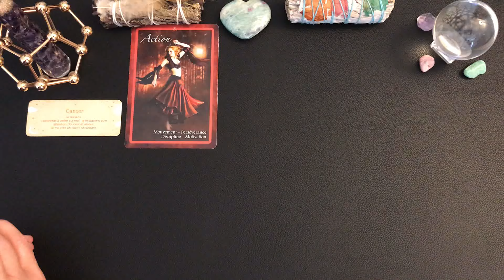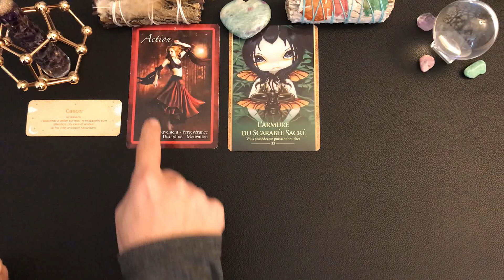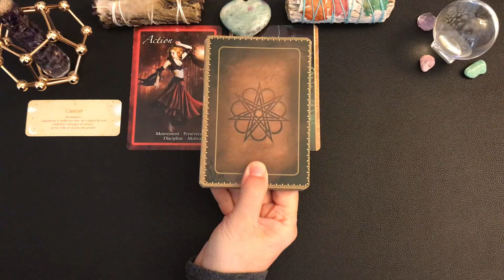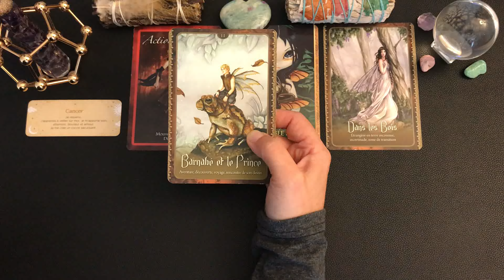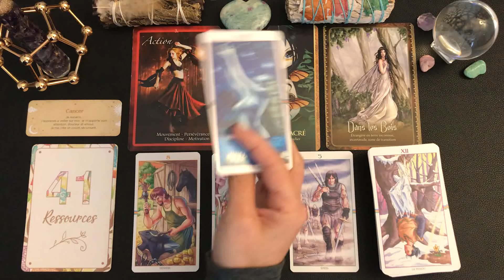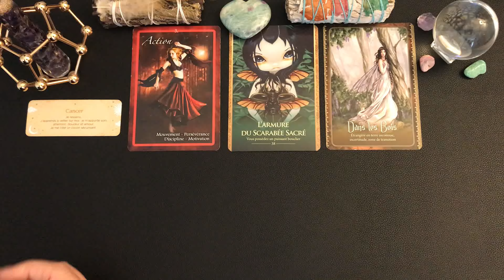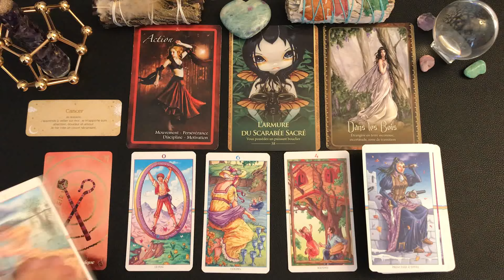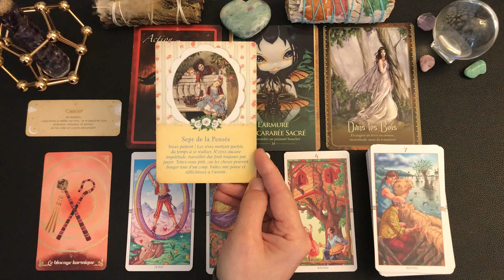💖DIMANCHE 10 NOVEMBRE 2024💖J' APPRENDS À TRAVAILLER MA CONFIANCE FACE À L' INCONNU⚡️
💖DIMANCHE 10 NOVEMBRE 2024💖J' APPRENDS À TRAVAILLER MA CONFIANCE FACE À L' INCONNU⚡️tiragedujour oracle tarot@julieguidances